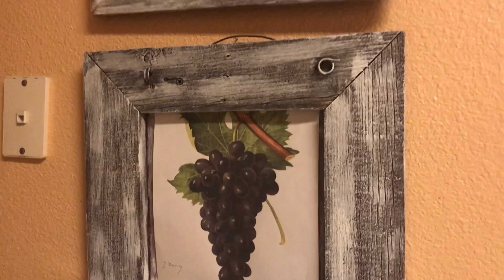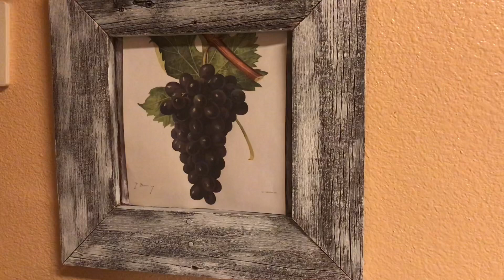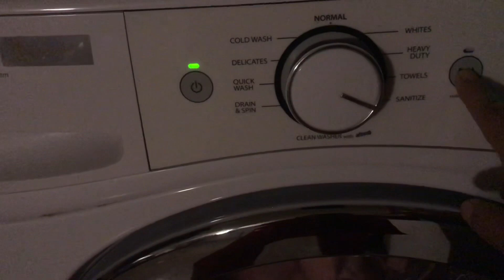Como decorar un comedor/con los tesoros escondidos/Hice hot dogs!! !